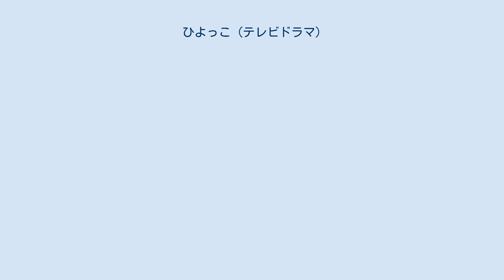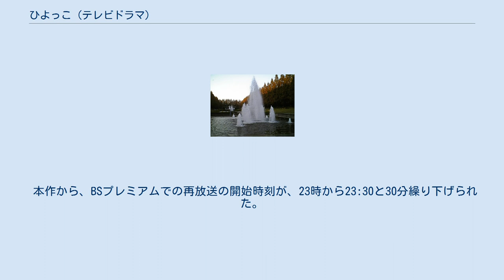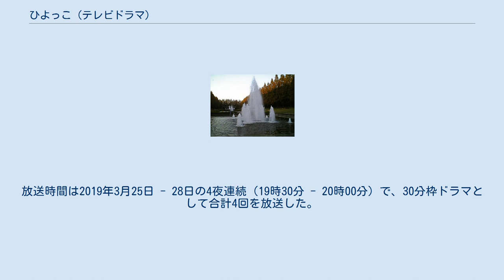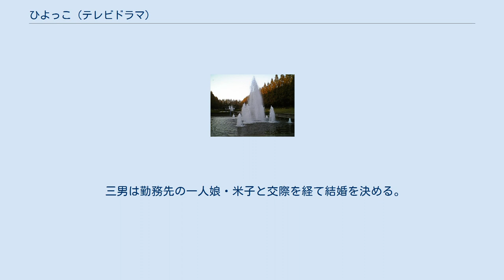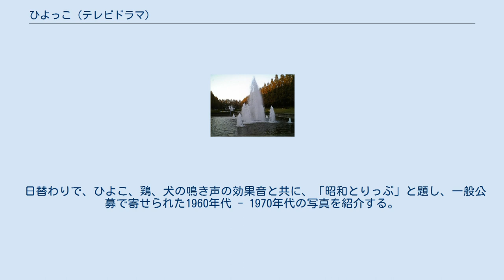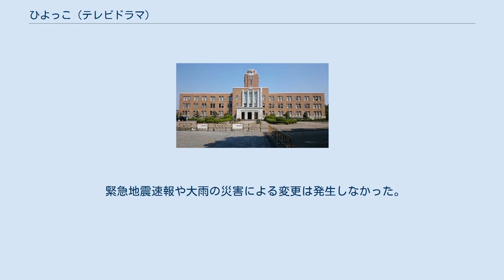ひよっこ (テレビドラマ)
『ひよっこ』は、2017年度上半期放送のNHK「連続テレビ小説」第96シリーズの作品である。
2017年4月3日から9月30日まで放送された。
 スペシャルドラマ『ひよっこ2』が、2019年3月25日 - 28日19時30分 - 20時に4夜連続で30分枠ドラマとして合計4回放送された。
 2020年1月28日から2020年7月2日までNHK総合にて再放送された。
 1964年の東京オリンピック前後。
茨城県北西部の久那郡にある、福島にほど近い山あいの村・奥茨城村に育った米農家の長女・谷田部みね子がヒロイン。
出稼ぎのために東京へ行った父・実が正月に帰宅しなかったことをきっかけとして集団就職で上京し、下町・向島のトランジスタラジオ工場の寮暮らしで働きながら父を探す。
しかし、1年もせずにオリンピック後の不況で工場が倒産。
行くあてのないみね子を拾ってくれたのは、かつて父がハヤシライスを食べた赤坂の洋食屋だった。
ホール係として働きながら、様々な試練を乗り越えて成長していくみね子の姿を描く。
 タイトルは作中のセリフから「ねこ」にする案もあり、最終的に不採用になったが、主人公の名前「みね子」に引用された。
 ヒロインは、2013年前期の第88作『あまちゃん』でヒロインの母の少女時代を演じた有村架純が起用された（2016年6月29日に発表）。
オーディションを行わずに主演者を決定したのは2014年前期の第90作『花子とアン』で村岡花子を演じた吉高由里子以来となる。
また子役を用いず、高校3年生から大人に成長していくヒロインを有村が全編通して演じる。
 制作に当たり「ここ数作の朝ドラが実在の人物をモチーフにしたものであったが、本作は力強いヒロインを描いたオリジナル作品（高度成長期を支えた名もなき人たちの物語）を作る」とのコンセプトの下に、有村を最初から直接指名でヒロインにキャスティングしたことを制作統括の菓子浩が公表している。
なお、有村以外の若手出演者はオーディションで決定した。
 脚本は岡田惠和の書き下ろしによるオリジナルストーリーで、岡田が連続テレビ小説を手がけるのは『ちゅらさん』『おひさま』に続く3作目となる。
 連続テレビ小説で茨城県が舞台になるのは1974年（昭和49年度）の第14作『鳩子の海』以来の2度目となる。
 2016年9月26日に故郷編の出演者を発表、11月2日に茨城県内のロケにてクランクイン。
2017年1月30日に東京編の出演者を発表、4月26日にその続報があった。
9月4日にクランクアップ。
近年の朝ドラ（東京制作）では異例の、9月にずれ込んでのクランクアップとなった。
 本作から、BSプレミアムでの再放送の開始時刻が、23時から23:30と30分繰り下げられた。
23:30開始は2019年度後期『スカーレット』まで続く。
 『週刊ポスト』2018年合併号の「ポスト読者300人が選ぶ朝ドラヒロイン」アンケート結果では、本作で主演した有村架純が堂々の1位になった。
 2018年10月に本作の続編として岡田惠和の脚本、有村架純の主演でスペシャルドラマ『ひよっこ2』が製作・放送されることが同局から発表された。
放送時間は2019年3月25日 - 28日の4夜連続（19時30分 - 20時00分）で、30分枠ドラマとして合計4回を放送した。
同物語は、放送終了後から2年後ということで、物語も2年後の登場人物たちの姿が描かれた。
 ロケ地ギャラリー NHKが故郷編、東京編と呼称していること、及び番組公式ウェブサイトにおいて、ストーリーを第1週-第4週、第5週-第10週と区切っていることに準じる。
 東京オリンピックの開幕が迫り、高度経済成長が進む昭和39年。
茨城県の山村・奥茨城村に住む高校3年生の谷田部みね子は、地元を愛し、家業の農作業を精力的に手伝いながら青春を謳歌していた。
5年前の不作で抱えた農協への借金返済のために父・実は東京へ出稼ぎし、子供たちの運動靴は切れても補修して履き続けるなど、決して裕福ではなかったが、家族仲は円満で、遠く離れて生活する実のことを常に気遣っていた。
しかし同年の秋、東京の実へ宛てた手紙は返送されるようになり、彼の失踪が発覚する。